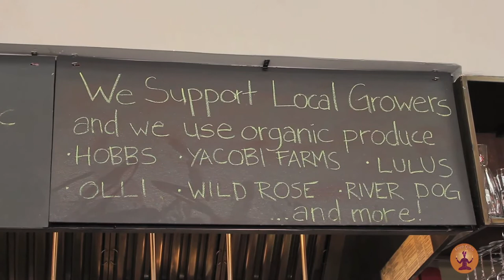Tamalpie Pizzeria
Using a 1,500 year old pizza recipe and ingredients from local farms, Tamalpie, an artisan Mill Valley Pizzeria captures the scenes and theme of Mt Tam in an area hungry for delicious pizza, salads and desserts.